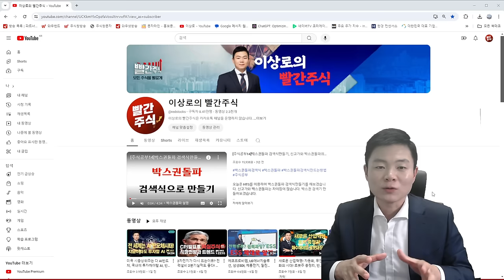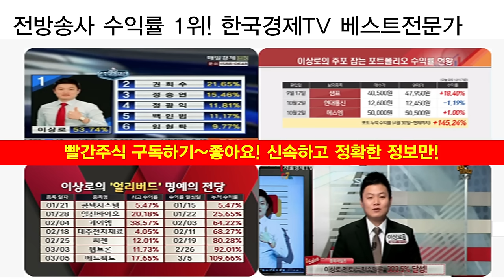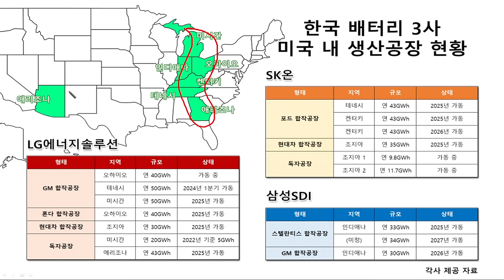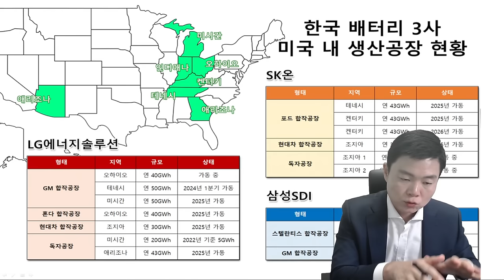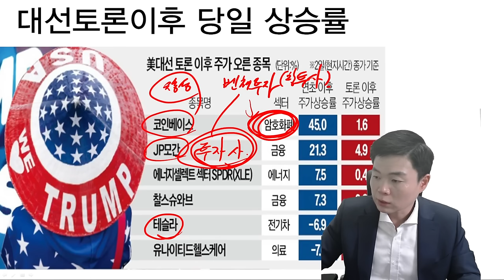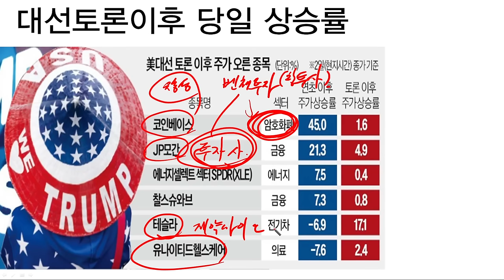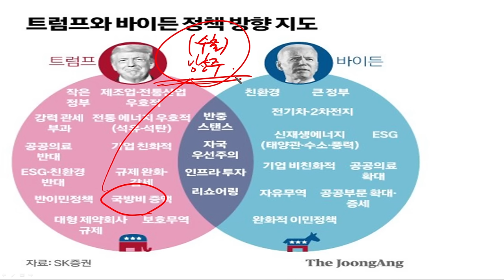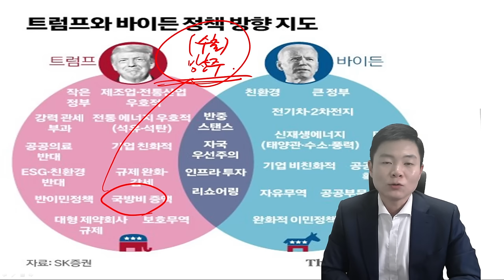포스코홀딩스, 에코프로비엠, 포스코퓨처엠, LG에너지솔루션, 삼성SDI, 에코프로 트럼프 등장! 앞으로의 전망, 미국대선 총정리, 국내증시 관련주 수혜주, 피해주(2차전지,반도체)